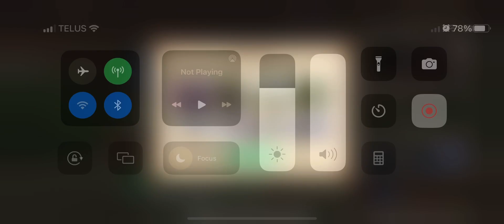Avatar - Rolling with Kierrik